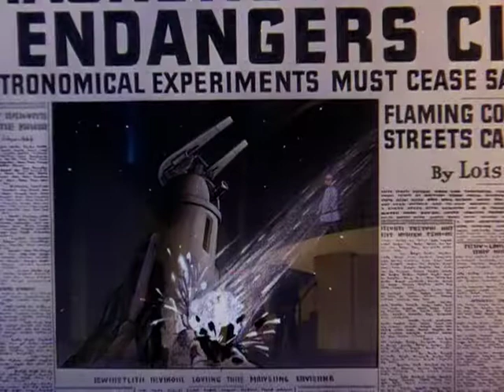Superman E06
Superman Episode 06  The Magnetic Telescope 1942